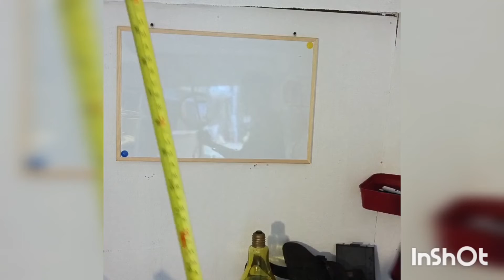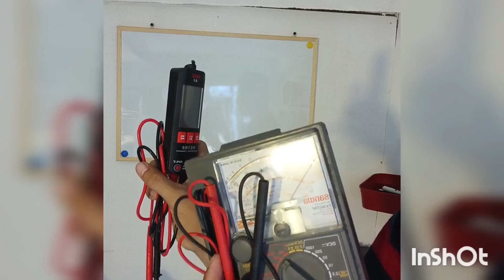Basic Electrician Tools|bisaya Tutorial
We provide solution that make electricity work